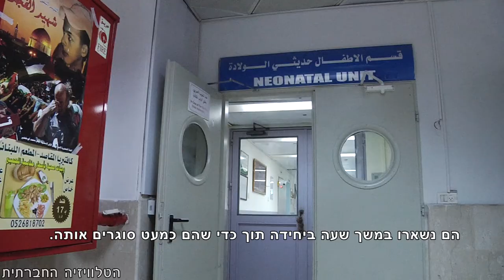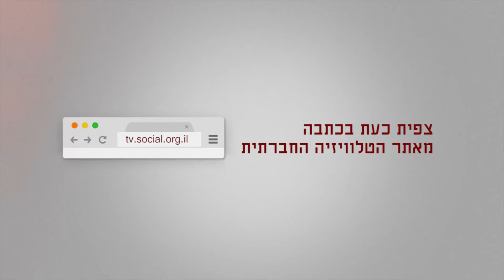אלימות משטרתית בבי"ח אל מקאסד במז' ירושלים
"הם השתמשו בכוח מופרז כדי להראות לכל אחד במזרח ירושלים שאף אחד, לא מתקן רפואי ולא עובד בתחום הבריאות, בטוח מפני הפחדות והטרדות וגם כדי לוודא שאף חולה לא יגיע אלינו מפני שכולם יהיו מודאגים שהתיקים הרפואיים שלהם יהיו בידיים ישראליות." רפיק חוסייני, מנכ"ל בית החולים אל מוקאסד, מספר כיצד הגיעו כוחות משטרה חמושים להוציא תיק של מטופל, לקחו תיקים רפואיים ללא התחשבות בחיסיון רפואי והתנהלו באלימות מופרזת.